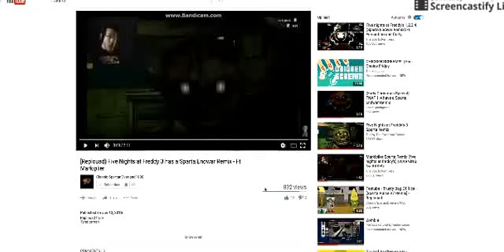[Replouad} Five Nights at Freddy 3 has a Sparta Endwar Remix - Ft Markiplier